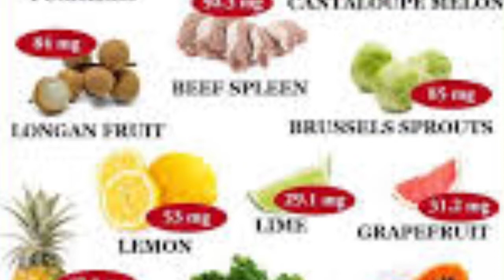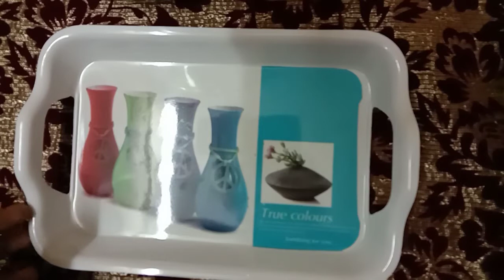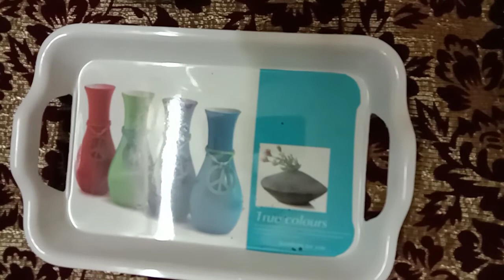Hair Growth oil for Fast Hair Growth//30 Days Challenge//Extreme Hair Growth Oil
30 Days Challenge//Extreme Hair Growth oil//Hair Growth oil for Fast Hair Growth